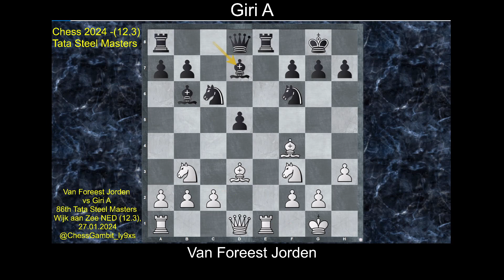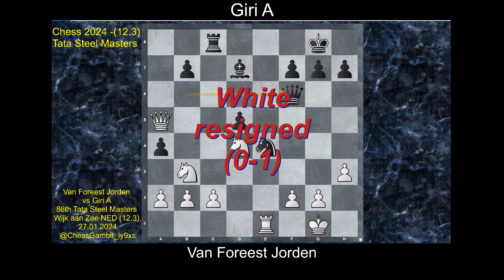Van Foreest Jorden vs Giri A Chess 2024 Tata Steel Masters #12 3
Chess 2024 Tata Steel Masters (12.3)

Van Foreest Jorden (2682) vs Giri A (2749) [C01]
86th Tata Steel Masters Wijk aan Zee NED (12.3), 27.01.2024